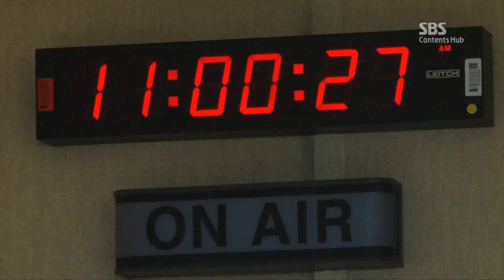[SBS]공형진의 씨네타운(Radio)-"스타초대석, 이동욱(dongwook Lee)편!"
SBS 파워FM '공형진의 씨네타운' 스타초대석! 11월 17일 초대손님은 배우 '이동욱'! 팬과 소통하는 것을 좋아하는 우리의 강본, 이동욱 스페셜영상 감상하세요^_^